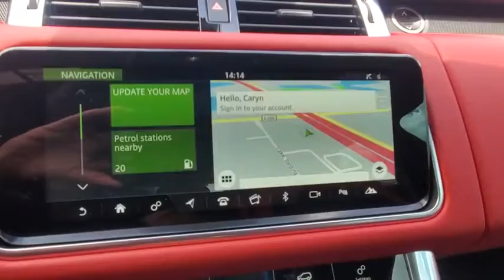2020 Land Rover Range Rover Sport Winter Park, Clermont, Sanford, Daytona, Apopka, FL P2221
2020 Land Rover Range Rover Sport HST - Stock#: P2221 - VIN#: SALWS2RUXLA886048

199 S Lake Destiny Dr

2020 LAND ORVER RANGE ROVER SPORT HST-FUJI WHITE-PIMENTO/EBONY LEATHER INTERIOR-ORIGINAL MSRP $88,832-PREMIUM INTERIOR PROTECTION PACKAGE $699-REAR SEAT CONVIENCE PAKCAGE $229-CAR CARE PACKAGE $55-DOMECTIC 110 VOLT POWER SOCKETS $135-HEATED & COOLED FRONT & REAR SEATS $305-DRIVE PRO PACKAGE $1,970-BOUGHT HERE-SERVICED HERE-TRADED HERE-ONE OWNER-CLEAN CARFAX-REMAINDER OF FACTORY WARRANTY TIL 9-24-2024 OR 50K MILES !!!